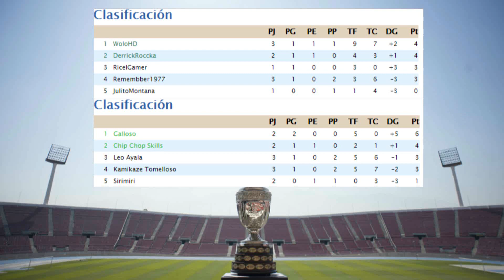COPA AMERICA 2015 Fifa Ultimate Team PERU-ECUADOR vs BRAZIL